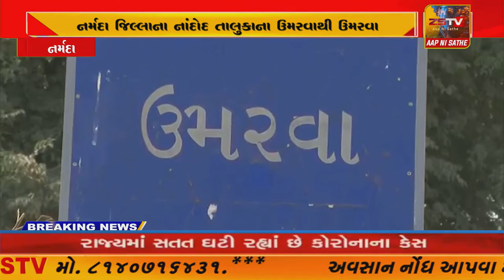જિલ્લા પ્રભારી મંત્રી પૂર્ણેશભાઇ મોદીના હસ્તે રૂા.૧.૯૯ કરોડના ખર્ચે તૈયાર થનાર નાંદોદ તાલુકાના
જિલ્લા પ્રભારી મંત્રી પૂર્ણેશભાઇ મોદીના હસ્તે રૂા.૧.૯૯ કરોડના ખર્ચે તૈયાર થનાર નાંદોદ તાલુકાના ઉમરવાથી ઉમરવા નવી વસાહત રોડનું કરાયું ખાતમુહૂર્ત